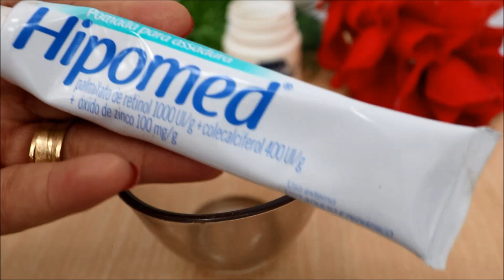DICA de OURO para ACABAR com RUGAS e MANCHAS em 1 SEMANA